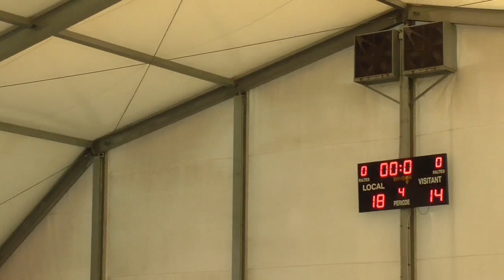Miró Jr - KCB Jr (Quarts Copa B 2020) - Korfbal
Partit corresponent a la jornada de quarts de finals de la Copa Catalana Junior de Korfbal 2020 disputada a Castellbisbal el diumenge 22 de desembre de 2019 entre els equips AEE Miró Jr i KC Barcelona Jr.

Competició organitzada per la Federació Catalana de Korfbal (FCK)